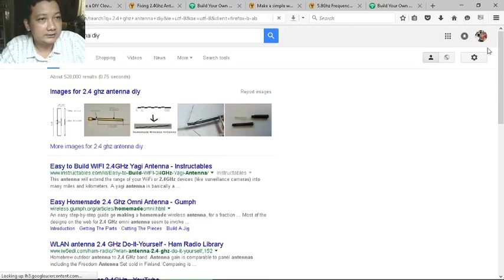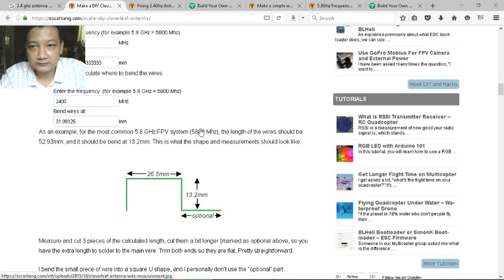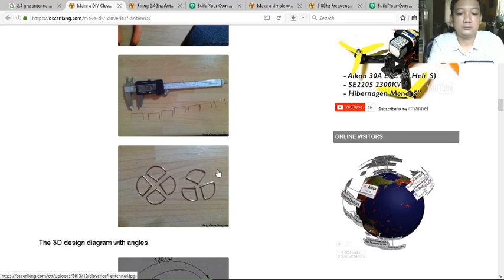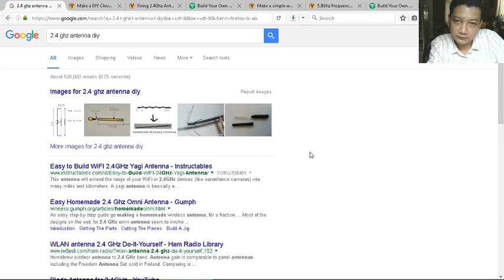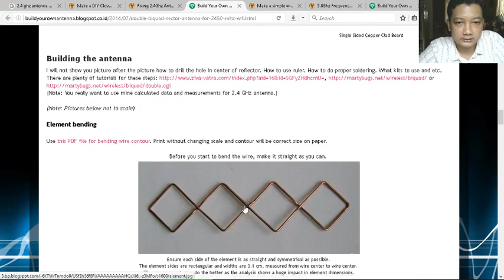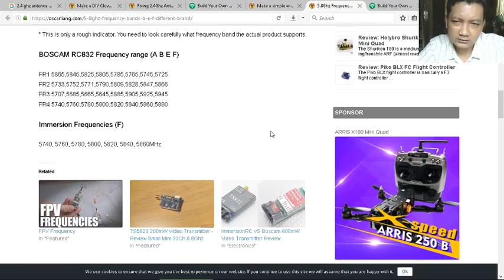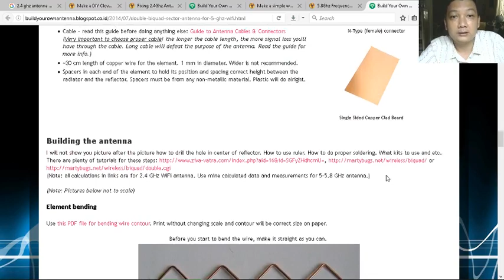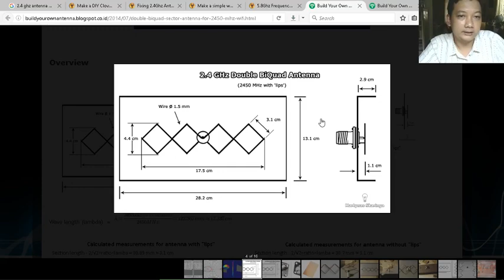Cheap DIY Antenna for DJI Phantom 3 and other RC (Syma, Tarantula, JJRC, Cheerson) 2.4GHz - 5.8GHz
This video was made because I curious about all RC antenna on market with vary price and quality. After I openned the ARGtek antenna on my other video here:

I'm wondering about the formula for making those antennas.

The most important thing to remind is this formula:
LONGER RANGE (dBi) WILL COMES WITH NARROWER BEAM WIDTH

If I got my time, I will try to build one by my self.